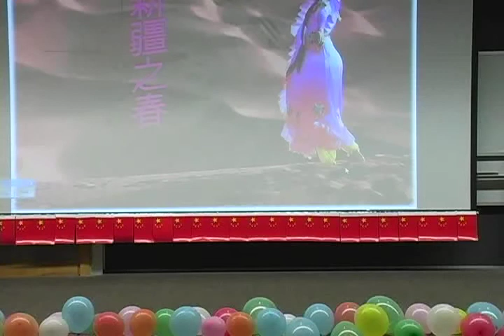3 新疆之春